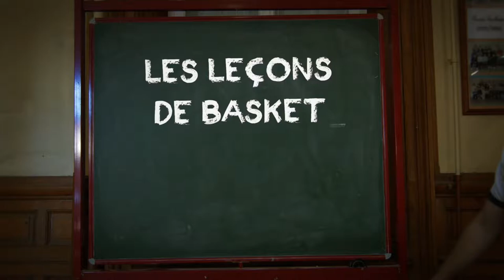Les Tutos Basket - Episode 1 - Les 3 secondes